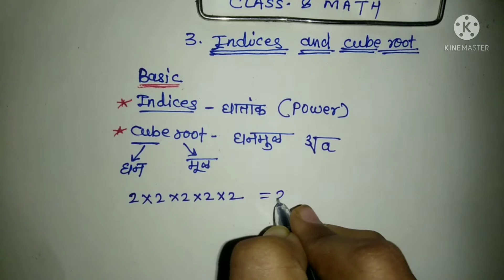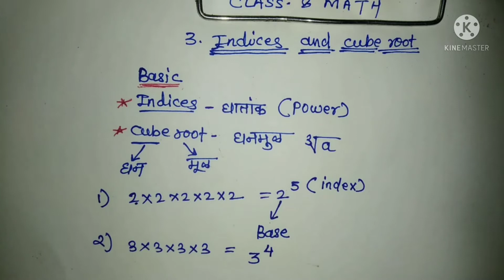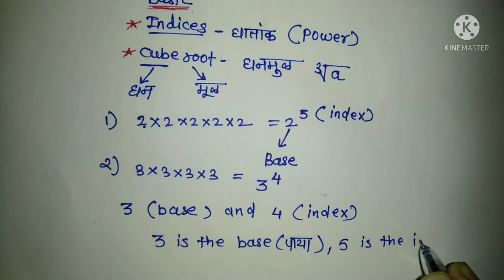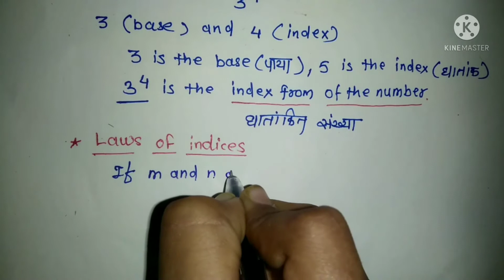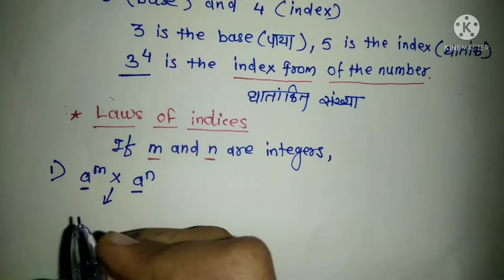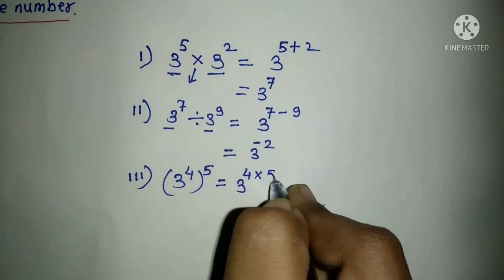class 8 math chapter 3 indices and cube root घातांक आणि घनमूळ basic semi Eng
Hello student's

आज च्या video मध्ये आपण class 8 math चा chapter 3 indices and cube root discuss करूयात
ह्या video मध्ये basic जाणून घेणार आहेात.